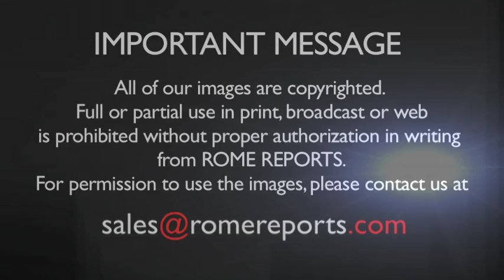Pope addresses divorced and re-married Catholics in his weekly general audience